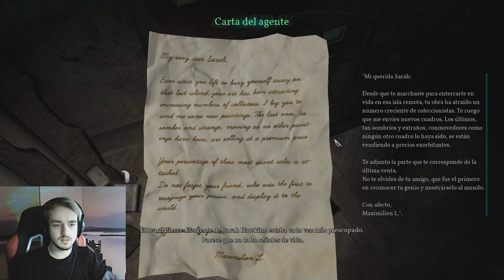Call of Cthulhu - La mansión - Capítulo 3 Gameplay en Español